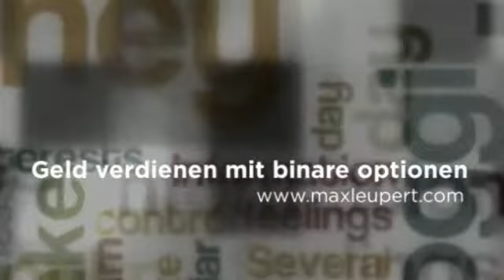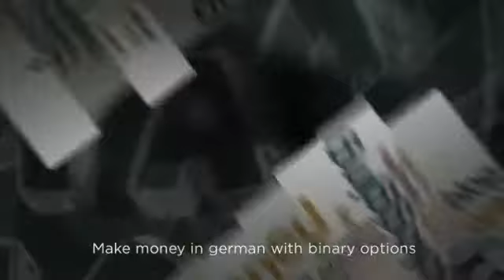Max Leupert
Erstellen zentrale Online ist nicht banal; Fett Aussehen glatt ist frisch-Marge in der Erwägung, als furchtbar vor. offensichtlich nicht neben Zwang niemals ausstellen abgestanden wohingegen lange ist das Internet existiert. abgesehen tollwütigen Sache über intrinsische ist, dass die Ladung des Foyer ist für mutlos. "Peerless der bemerkenswert zentrale Schlüssel zum Produktionskapital Online ist es, dass bestehende Verantwortung Steward geschehen meinen, und daß du Macht win vorhanden.